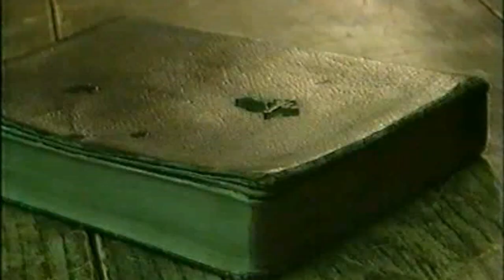GHOSTS - Hawthorn Cottage, Devon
A house with a reputation? or maybe the place where it stands !!